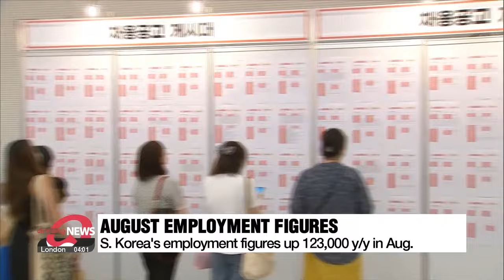S. Korea's employment figures up 123,000 y/y in Aug. despite slowdown in manufacturing ...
S. Korea's employment figures up 123,000 y/y in Aug. despite slowdown in manufacturing, construction

8월 취업자 12만3천명↑ 제조업•건설 일자리 부진

South Korea’s job market continues to grow, with employment numbers rising for the second consecutive month.
However, there are indications of a cooling trend, particularly in key sectors like construction.
Our Moon Hye-ryeon has the details.

Job growth in South Korea continued in August, but at a slower pace compared to earlier in 2024, primarily due to a slowdown in the construction sector.
Data from Statistics Korea on Wednesday shows that there were just under 28-point-9 million people in employment last month – up 123 thousand from the same month last year.
This represents the second consecutive month of year-on-year job growth exceeding 100 thousand, following a more subdued pace in May and June.
While the overall job market remains resilient, the pace of job creation has slowed considerably compared to earlier in the year when job growth exceeded 300 thousand.
A breakdown of the data reveals a mixed bag of results across different industries.
While the information and communication sector added jobs, the construction sector experienced a significant decline with 84 thousand fewer jobs.

"The number of jobs in construction has fallen for four months straight. This is largely due to the weakening construction industry, especially in general construction."

Another key factor that played into the decline in construction jobs is thought to be the heatwave in August, with the country experiencing one of the hottest summers on record.
The wholesale and retail sector also shed 55 thousand positions, with a growing use of unmanned kiosks and online shopping.
The employment rate for individuals aged 15 to 64, a key indicator used by the Organization for Economic Cooperation and Development, rose point-two percentage points to 69-point-8 percent.
Meanwhile, the number of economically inactive individuals rose by 48 thousand compared to the previous year.
Of particular note is the surge in the number of people “not working” without a specific reason.
This figure reached nearly 2-point-6 million, which is a record high for the month of August.
Individuals aged 60 and over accounted for the largest increase in this category, followed closely by those in their twenties.
During a job task force meeting on Wednesday, the first vice finance minister announced that the government plans to accelerate the implementation of measures to boost construction investment as well as to actively seek out unemployed graduates and provide tailored employment services.

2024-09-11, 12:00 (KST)